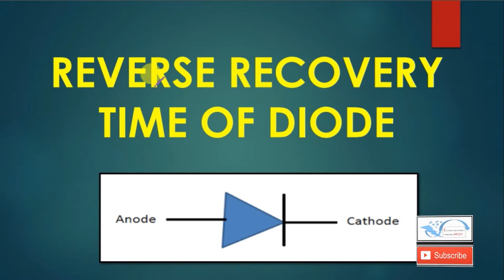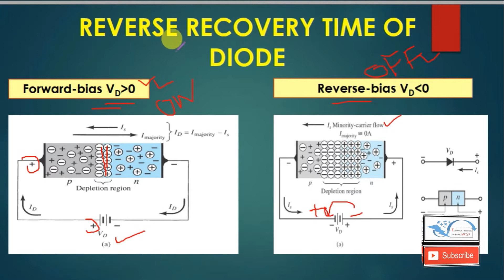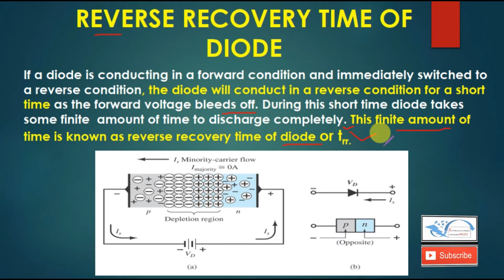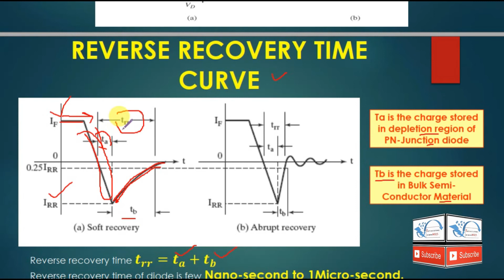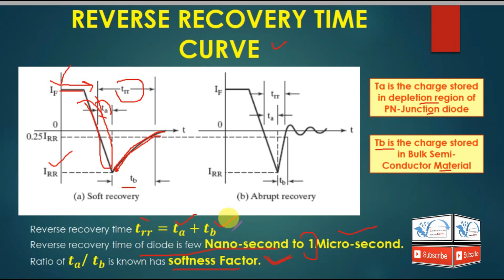REVERSE RECOVERY TIME OF DIODE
In this video I discuss "REVERSE RECOVERY TIME OF DIODE" OF Diode in Detail.